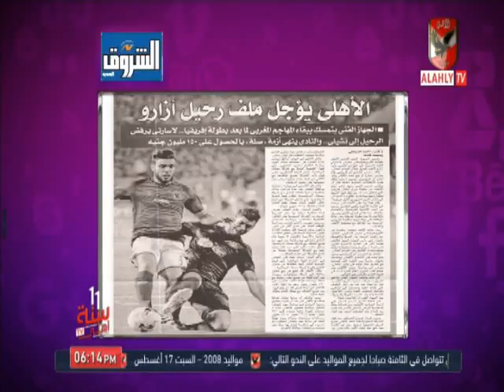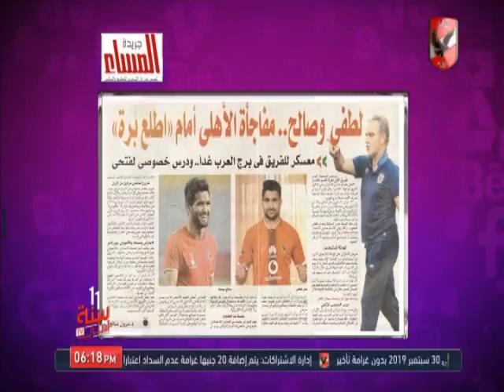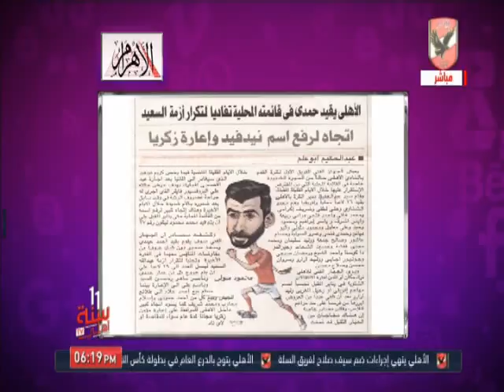حلقة كلام فى الميديا 9-8-2019